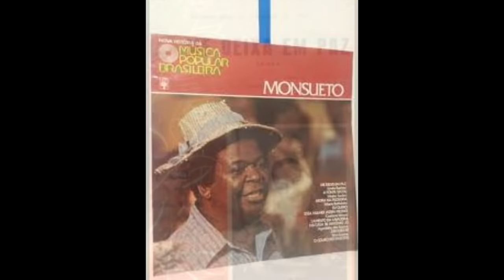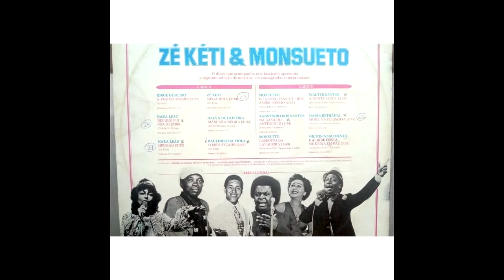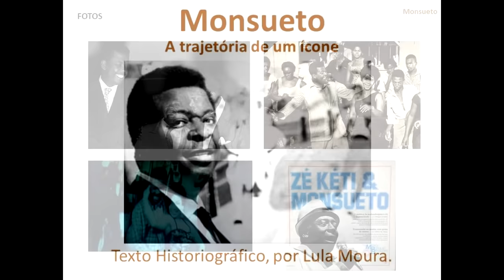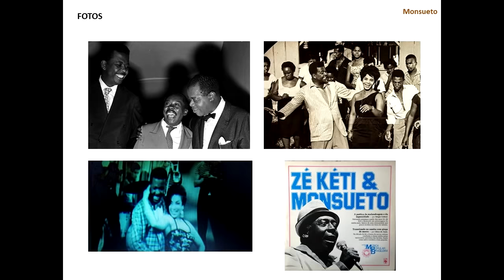A história de Monsueto , um dos maiores sambista do Brasil , que foi esquecido .1924 +1973 .48 anos.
CLICK NO LINK ABAIXO E CONFIRA HISTÓRIAS GRANDES PERSONALIDADES

Contatos para locução ,apresentação de eventos

Monsueto Campos de Menezes (Rio de Janeiro, 4 de novembro de 1924 - foi um sambista, cantor, compositor, instrumentista, pintor e ator brasileiro
Nasceu na Gávea e foi criado no Morro do Pinto. Com menos de três anos ficou órfão de mãe e pai e foi criado pela avó e por uma tia. Na adolescência, trabalhou como guardador de carros no Jockey Club.

Estudou até o quinto ano primário. Aos 15 anos, já tocava em baterias de escola de samba e aos 17 começou a trabalhar como baterista free lancer em bailes de gafieira e cabarés. Prestou serviço militar no Forte de Copacabana e ao sair casou-se com Maria Aparecida Carlos, indo morar em Vieira Fazenda, subúrbio carioca. Lá, abriu uma tinturaria, a exemplo de seu irmão Francisco, que também fora proprietário de uma tinturaria na qual chegou a trabalhar. Apesar de ter seu próprio negócio, continuou tocando na noite, freqüentando os pontos de encontro de músicos, principalmente nas redondezas do Teatro João Caetano. Teve seis filhos.

Memória da MPB
01
OUT
Criado na favela do morro do Pinto, entre partideiros, rodas de samba e batucadas, tocou como baterista em vários conjuntos na década de 1940, inclusive na Orquestra de Copinha, no Copacabana Palace Hotel.
Seu primeiro sucesso como compositor foi Me deixa em paz (com Aírton Amorim), gravado por Linda Batista no Carnaval de 1952.
Depois dessa gravação, teve várias músicas de sua autoria incluídas no show Fantasia, fantasias, do Copacabana Palace Hotel.
 Em 1953 compôs A fonte secou (com Raul Moreno e Marcleo), um de seus sambas de maior sucesso, seguido de outro grande êxito, no ano seguinte, com Mora na filosofia (com Arnaldo Passos).
Ainda em 1955, gravou seu primeiro disco, pelo selo pernambucano Mocambo, com os sambas "Nega Pompéia",
Também em 1955, seu samba "Mora na filosofia" foi escolhido por uma comissão julgadora reunida no Teatro João Caetano como uma das cinco melhores letras e melodias do carnaval daquele ano.

 Atuou ainda no cinema, trabalhando no filme Treze cadeiras (, em 1957.
 No ano seguinte, participou como cantor em números musicais no filme  Na corda bamba () e, como compositor em O cantor milionário () e, no mesmo ano, no filme Quem roubou meu samba? (
. Atuou em vários shows com Herivelto Martins antes de formar seu próprio grupo, com o qual excursionou pelo Brasil e outros paises da América, Europa e África. Era conhecido também pelo apelido de Comandante, com o qual foi muito popular na década de 1960, época em que participava de um programa humorístico na TV-Rio.
 Nesse programa lançou expressões de gíria que passaram à linguagem popular, como "castiga", "vou botar pra jambrar", "diz", "ziriguidum", "mora" e outras.
 A partir de 1965 começou a dedicar-se também à pintura primitivista, tendo, inclusive, recebido prêmio do Museu Nacional de Belas Artes, do Rio de Janeiro.
Sem se ter filiado a nenhuma escola de samba, era bem recebido e respeitado em todas elas, desfilando cada ano em uma diferente.
 A última, em 1972, foi a Unidos de Vila Isabel. No ano seguinte, participava das filmagens de O forte (direção de Olney São Paulo), na Bahia, em que fazia o papel de um diretor de harmonia de escola de samba,
Infelismente nesta época monsueto
 ficou doente e foi hospitalizado no Rio de Janeiro, onde morreu vítima de tumor  no fígado. Vindo a falecer no ida 17 de março de 1973 , ele tinha apenas 49 anos .
A importância de sua música, caracterizada por uma letra de versos sintéticos, voltou a ser reconhecida pouco antes de morrer, em 1972, a partir das regravações de suas composições, como Me deixa em paz, por Milton Nascimento e Alaíde Costa, no LP Clube da esquina, da Odeon;
Mora na filosofia, por Caetano Veloso, no LP Transa, da Philips; e, no ano seguinte, Eu quero essa mulher (com José Batista), também por Caetano Veloso, no LP Araçá azul, na Philips.
 Outras composições suas de destaque são Na casa de corongondó (com Arnaldo Passos), Couro do falecido (com Jorge de Castro), O lamento da lavadeira (com Nilo Chagas e J. Vieira Filho), Levou fermento (com José Batista), Tá pra acontecer (com José Batista e Ivan Campos) e Ziriguidum.
Esta foi a historia de hoje , obrigado por se inscrenve no canal .